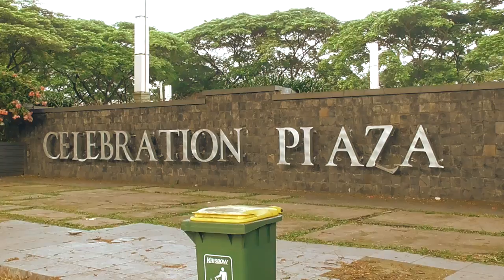Olah Raga Bersama Keluarga Kecilku di Grand Wisata Bekasi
Dokumentasi mengisi liburan dengan berolah raga bersama keluarga kecilku di sekitar Grand Wisata Bekasi